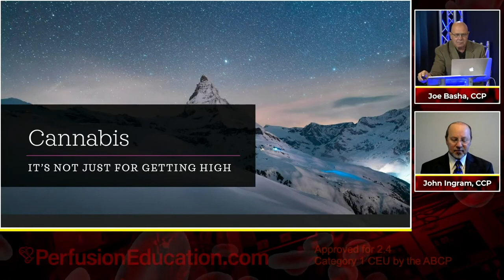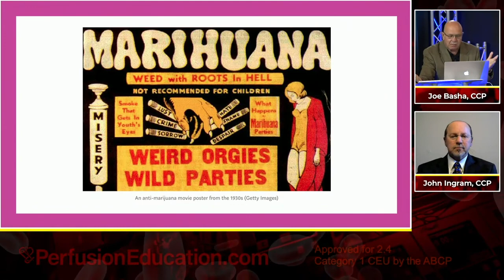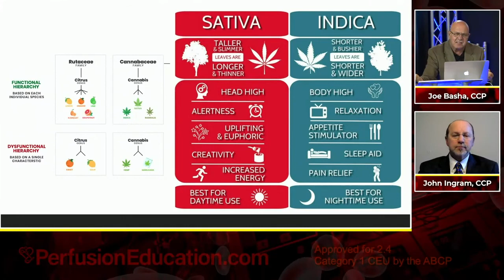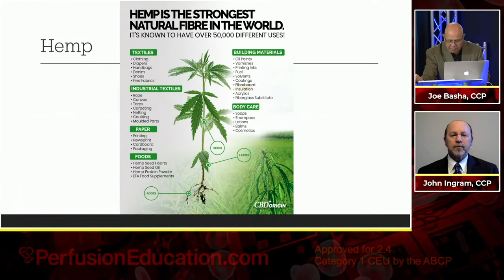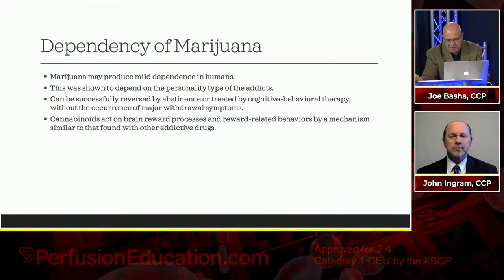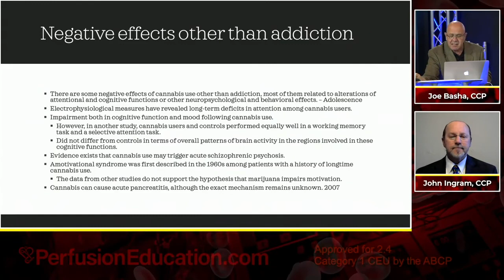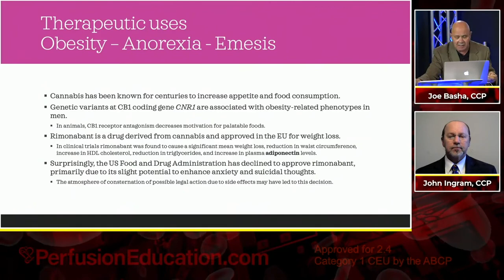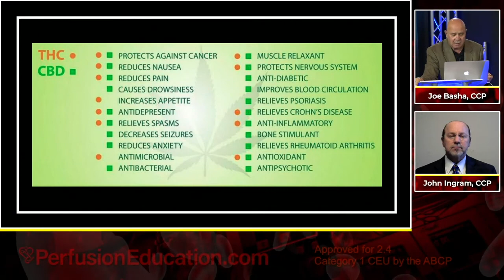Update on Cannabinoids. Use of Cannabinoids for the Treatment of Inflammatory Diseases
Joe Basha, CCP and John Ingram, CCP update us on the use of cannabinoids for the treatment of inflammatory diseases.
0:00 Use of Cannabinoids for the Treatment of Inflammatory Diseases
0:12 Cannabis Real Medicine or Snake Oil
9:37 Cannabinoid Guide
10:21 The Confusion (Cannabis Spices 1 / Spices 2)